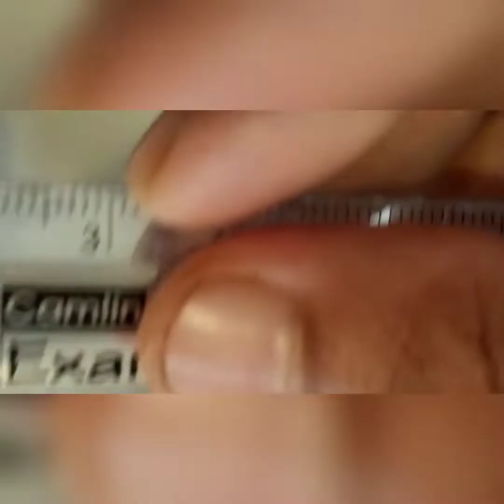How to make natural flowers, Beautiful flowers by foam sheet DIY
Beautiful bunch of flowers

Material
foam sheet
scissors
wire
fevi col